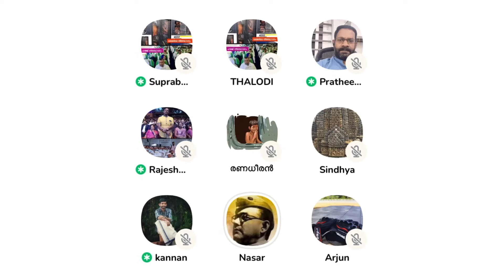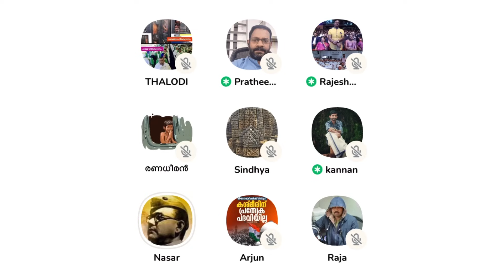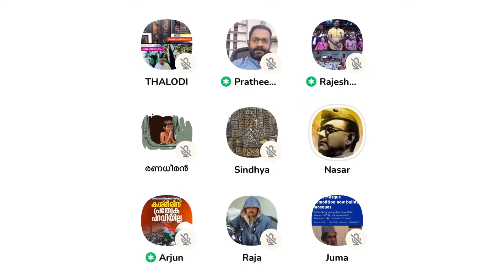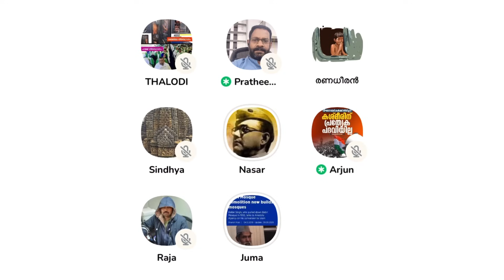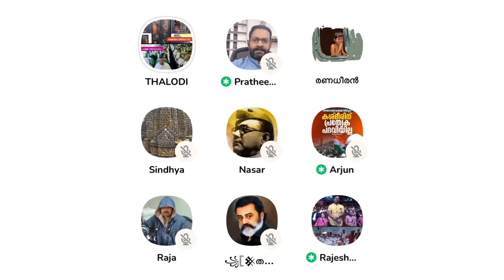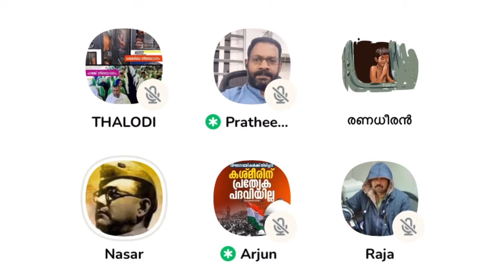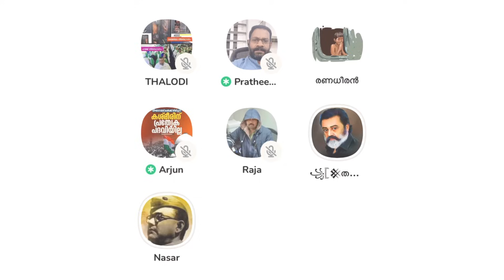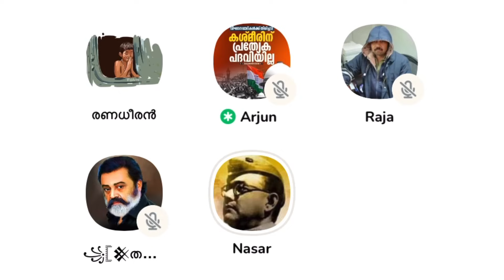തലോടി അടിയറവ് പറയുമോ നാസർ കൊടിമരത്തിന് മുൻപിൽ 😳 അവസാനം വരെ കേട്ടുനോക്കൂ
liyakkathali
clubhouse malayalam
clubhouse malayalam debate
debate malayalam
sebastian punnakkal
jabbar mash
sebastian punnakkal philip latest
nasar kodimaram
anil ayyappan
shafeena
ea jabbar mm akbar
neuronz malayalam
madrassa debate
സെബാസ്റ്റ്യന് പുന്നക്കല് ഫിലിപ്പ്
debates malayalam
tj joseph
anil kodithottam